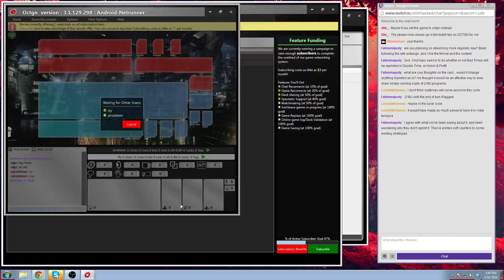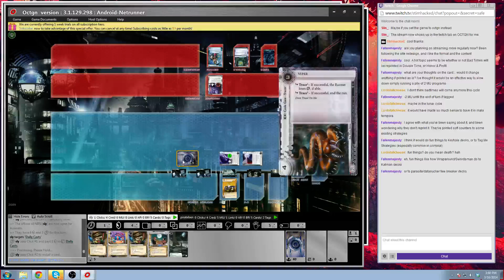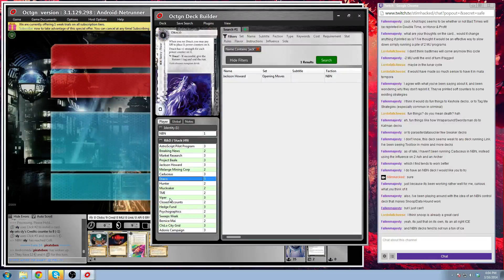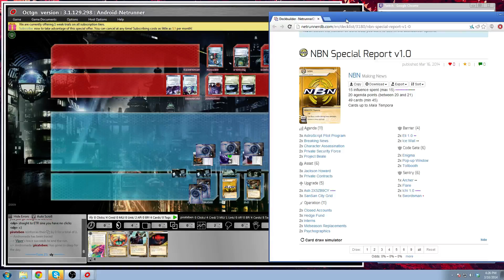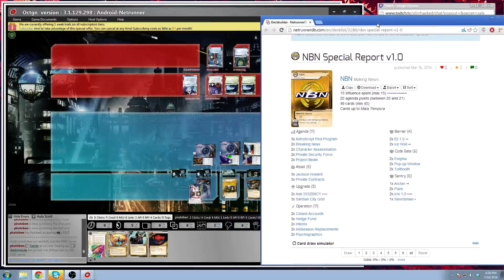NBN Chilo Game 2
Second game with Orange Devil were we played a viewer submitted Chilo NBN deck.